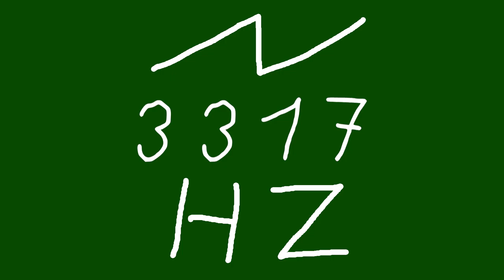3317 hz saw